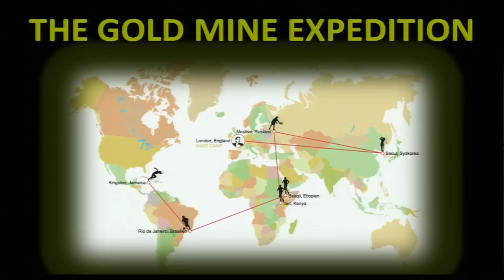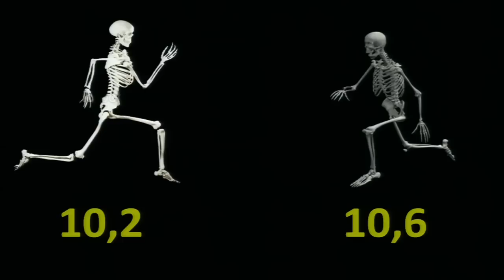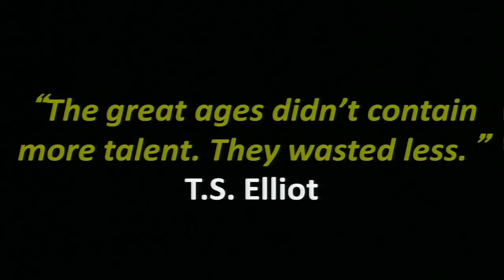Rasmus Ankersen: Why do location-based talent goldmines exist?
Anthropologist Rasmus Ankersen authored four books on talent development. He is recognized as one of the biggest business talents in Denmark and was invited by the Prime Minister to write a chapter in his book.